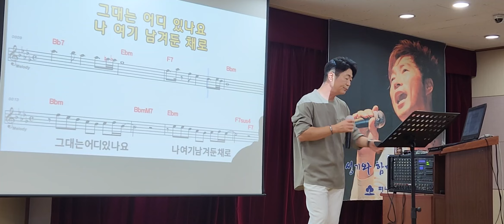트롯여왕 ,행사의여왕 김혜연ㅡ신곡 가지마 사랑아(명품김성기노래교실)